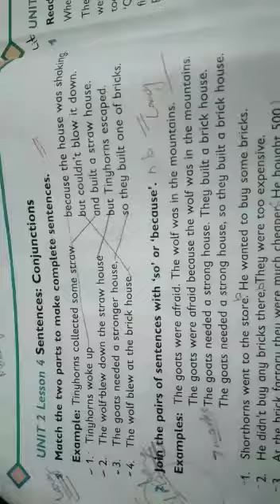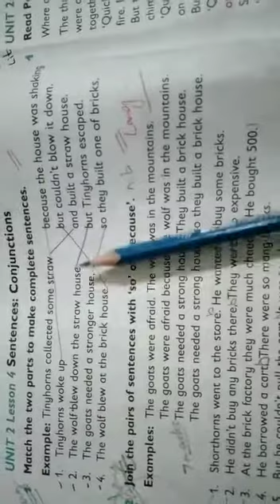Lecture no.5_English_Class 3